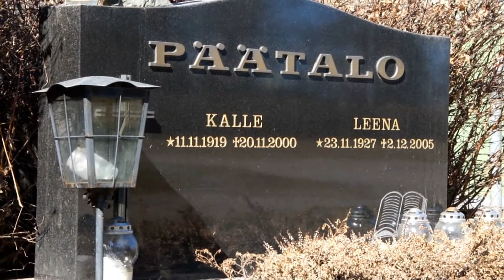Kalle päätalo 11.11.1919-20.11.2000. Messukylän kirkko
Kalle päätalo  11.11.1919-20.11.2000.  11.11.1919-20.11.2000. Tampereen messukylässä Messukylän kirkko.